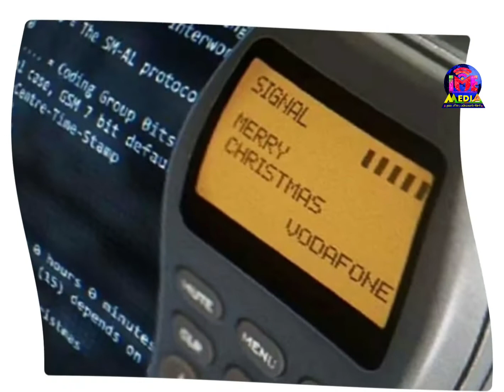संसार को सबै भन्दा पुरानो म्यासेज डेढ करोडमा बेचियो जसमा यस्तो लेखिएको थियो